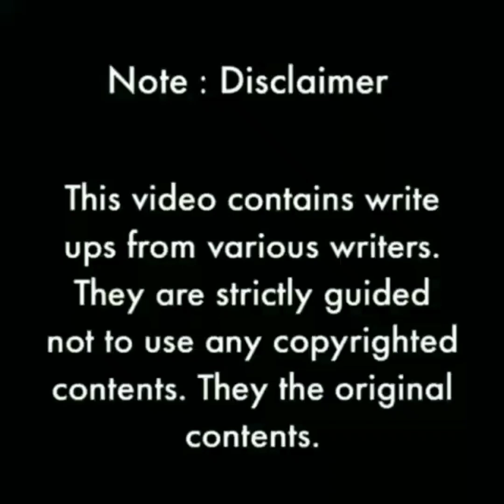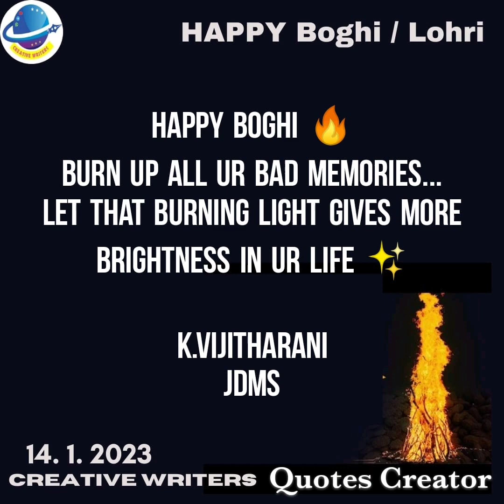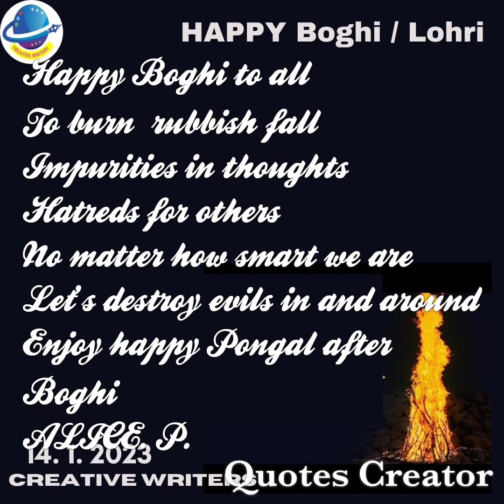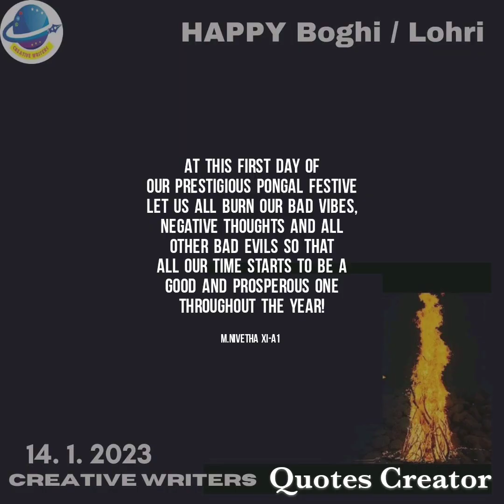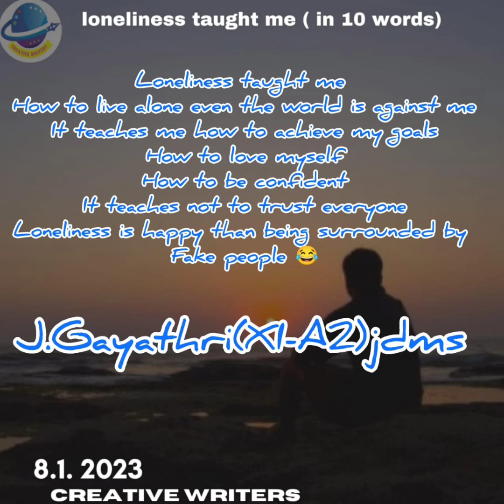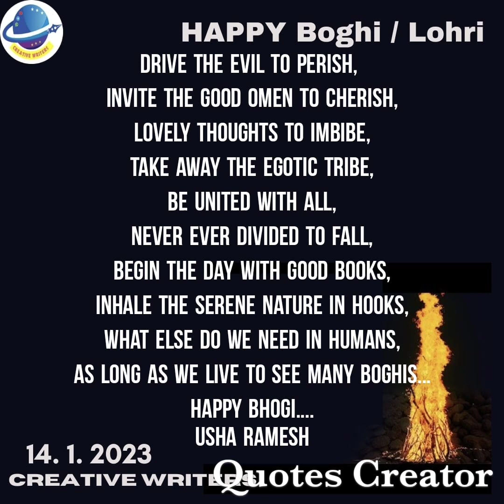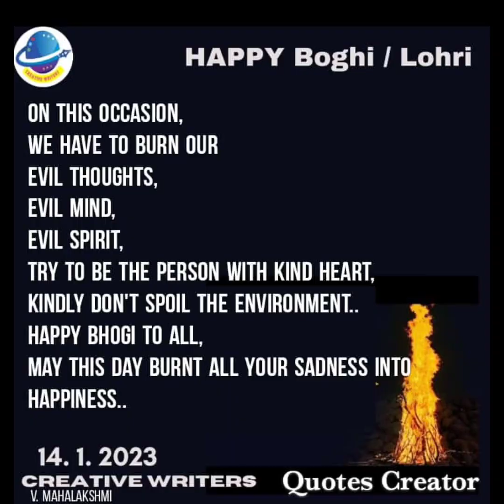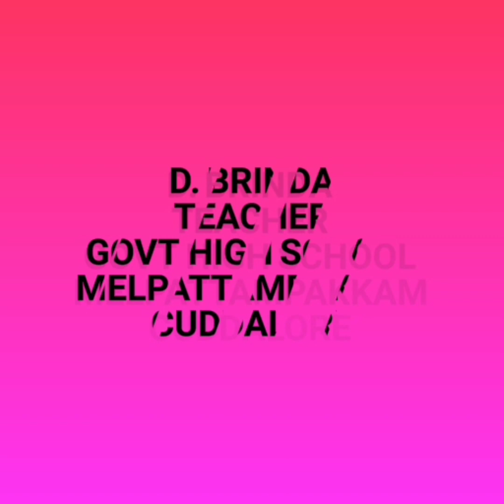creative writers poem Happy Boghi happy Lohri 14 January 2023